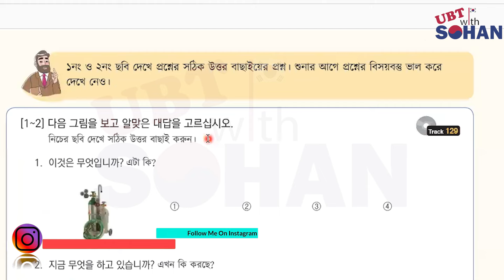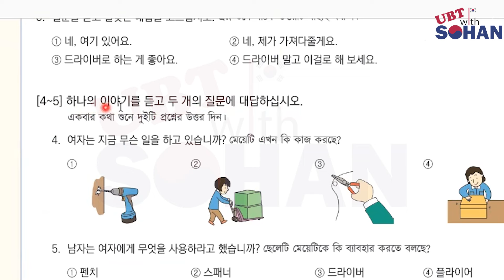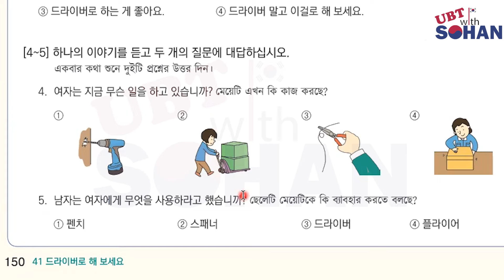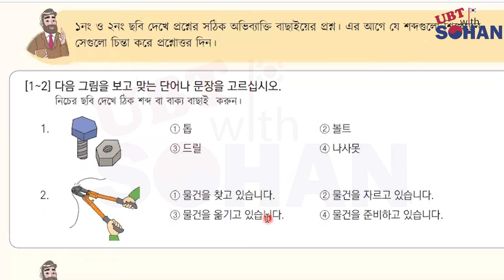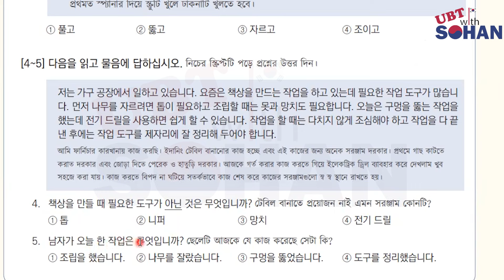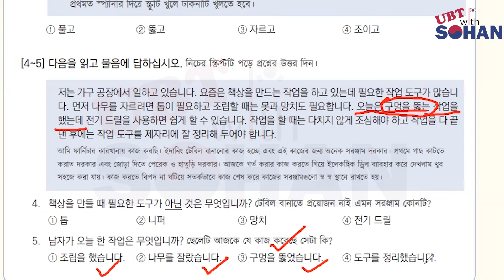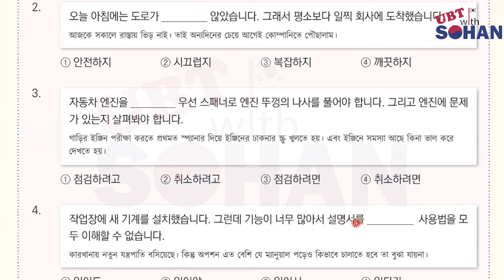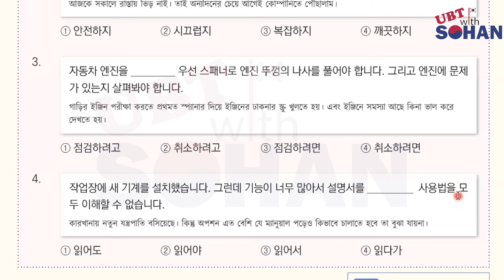EPS TOPIK Book Reading - Listening প্রশ্ন সমাধান | অধ্যায় ৪১ | Eps Topik UBT Exam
EPS TOPIK text book Reading - Listening প্রশ্ন সমাধান | অধ্যায় ৪১ | Eps Topik UBT Exam |
রিডিং- লিসেনিং প্রশ্ন সমাধান

Eps topik Reading, Eps Topik Listening, UBT Exam, Eps Topik Listening, Eps topik exam 2024, eps exam 2023, UBT Exam 2024, কোরিয়ান লটারি, কোরিয়ান ভাষা

কোরিয়ান ভাষা শিক্ষা,কোরিয়ান ভাষা শিক্ষা বেসিক ক্লাস,কোরিয়ান ভাষা শিক্ষার বই,ইপিএস টপিক টেক্সটবুক,

The channel will be representing South Korean Language, Cultural subjects. I will talk to you, How have Go to South Korea under EPS & How to Get Good marks in ubt test. Keep supporting. । Korean Language । । Shohanur Rahman । । Korean Language । Shohanur Rahman । UBT TEST । EPS । Question Bank Solution ।